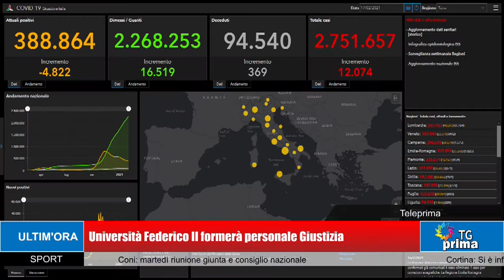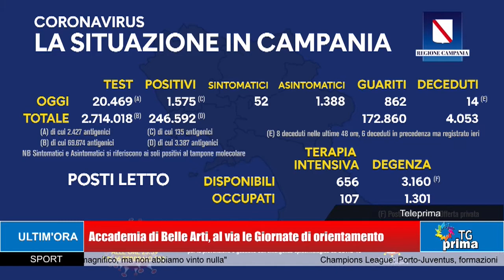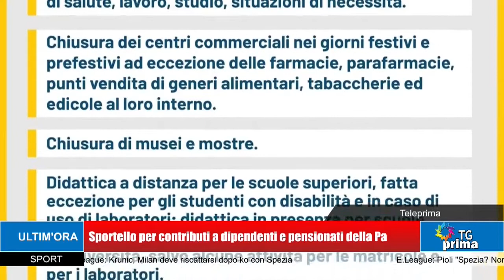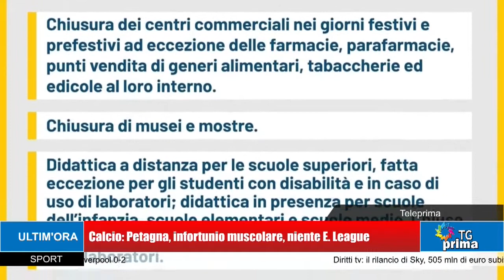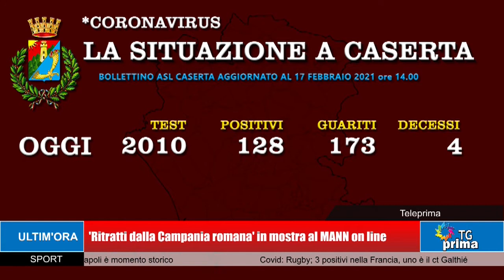TG Prima Ore 21:00 (17-02-2021)